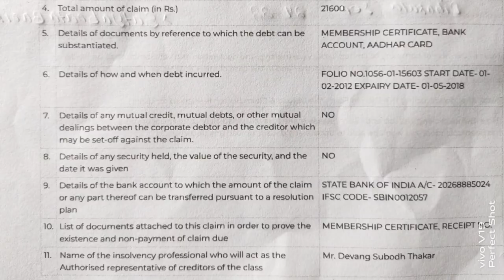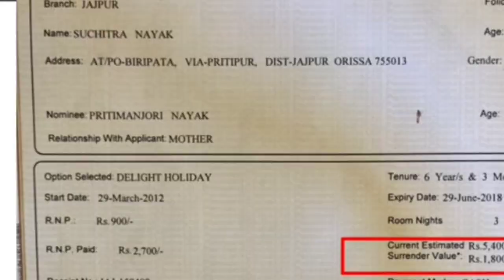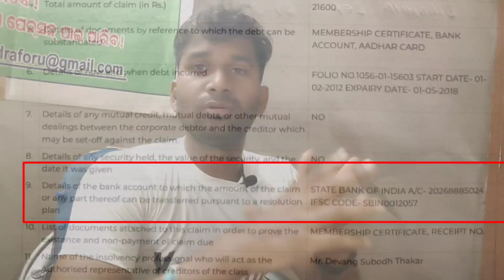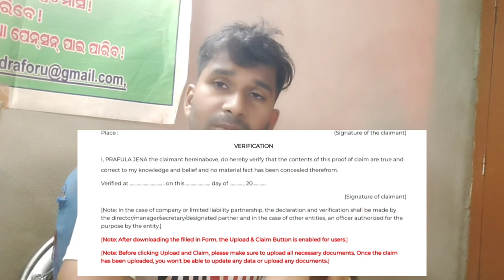PANCARD CLUB ALL MISTAKE NOW CORRECTION ପ୍ୟାନ କା୍ଡ କ୍ଲବ ର କିଛି ବଡ଼ ବଡ଼ ଭୁଲ୍ ଏବେ ଠିକ୍ କରନ୍ତୁ ଫର୍ମ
Who is the owner of Pan Card Club?
What happened to Pan Card Club?